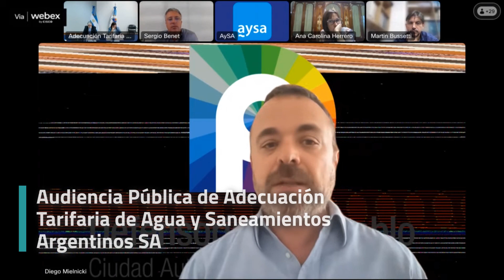Diego Mielnicki en la AUDIENCIA PÚBLICA de Adecuación Tarifaria de Agua y Saneamientos Argentinos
Diego Mielnicki, titular del área de Servicios Públicos de la Defensoría del Pueblo de la Ciudad Autónoma de Buenos Aires, expuso en la audiencia pública virtual que organizó el ente Agua y Saneamientos Argentinos para debatir el aumento del cuadro tarifario.